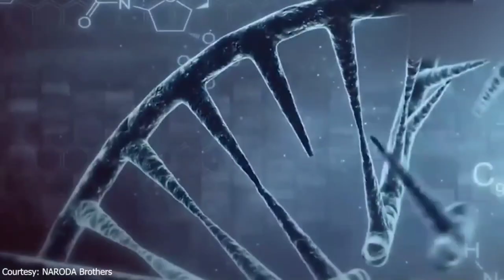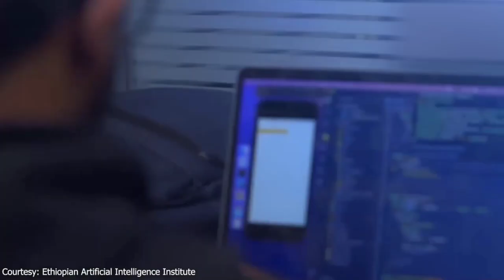Addis Ababa science and technology museum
In today's video, we explore the Ethiopia Science Museum, a groundbreaking institution in Addis Ababa that is paving the way for Africa's technological transformation. This visionary museum connects science, society, and technology, providing a glimpse into history, cultural heritage, and the wonders of science.

The Ethiopia Science Museum, a testament to the partnership between Ethiopia and China, is Africa's first dedicated science museum. It aims to contribute to Ethiopia's development agenda while honoring its rich cultural heritage. The museum features interactive exhibits showcasing solutions in healthcare, finance, cybersecurity, and robotics.

Education and inspiration are at the heart of this institution, welcoming diverse perspectives and positioning Ethiopia as a leader in promoting Africa's scientific contributions. Since its inauguration in 2022, over 700,000 enthusiastic visitors, particularly the youth, have flocked to the museum.

The museum's facilities include exhibition halls, an amphitheater, a cafeteria, and a Dome Theater, offering captivating 3D cinematic experiences. Prime Minister Abiy Ahmed envisions the museum as a platform for nurturing scientific innovations that drive Ethiopia's growth.

The Ethiopia Science Museum not only exhibits cutting-edge technologies but also curates the nation's rich indigenous knowledge, science, and art, harmonizing traditional wisdom with technological advancements.

Sustainability is a core aspect of the museum's design, with a solar system generating electricity. It has become a preferred venue for high-level science and technology-themed gatherings, hosting prestigious events like the Pan-African Conference on Artificial Intelligence.

The museum inspires a brighter future where science and technology drive sustainable development and empower the next generation of African innovators.